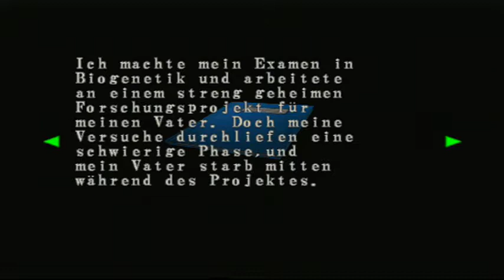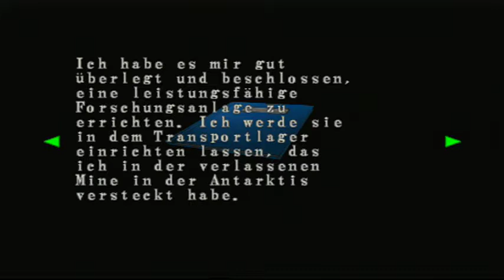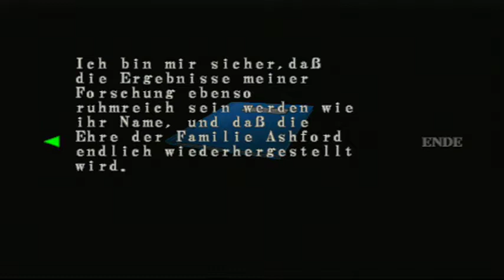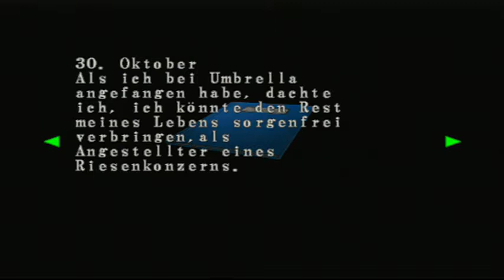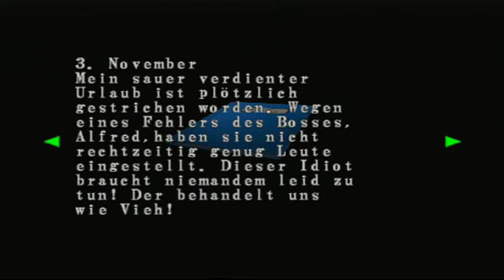Lets Play Resident Evil Code Veronica X (Deutsch) Ich hasse die Motten Part 12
Nachdem sie nur knapp dem grauenhaften Angriff in Raccoon City entkommen ist, sucht Clair Redfield jetzt nach Hinweisen auf ihren verschollenen Bruder Chris. Zu ihrem Schrecken stellt sie dabei fest, dass die Machenschaften der Umbrella Corboration nicht auf die abgeschiedene Stadt im mittleren Westen beschränkt sind. Nein. Der Horror reicht viel weiter